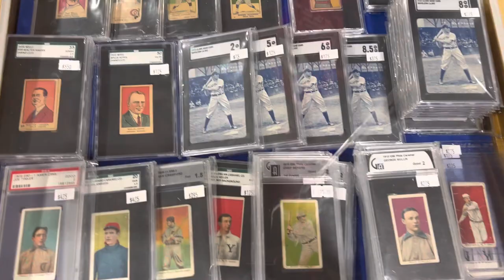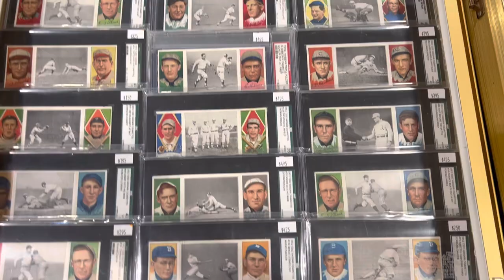Nice Early Vintage Cards Table at The National - T205 T206 Cards and more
Nice early Vintage Card Dealer Table at The National. Including T205 T206 and more early Tobacco cards.